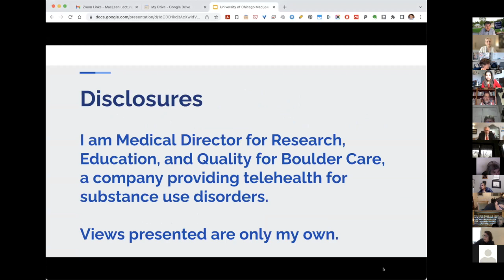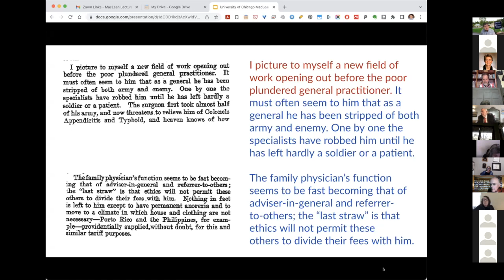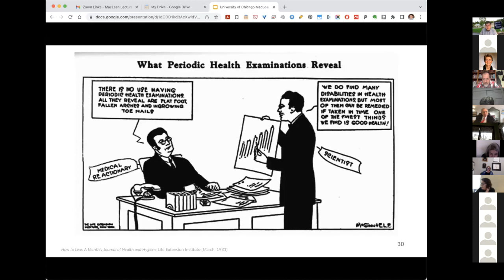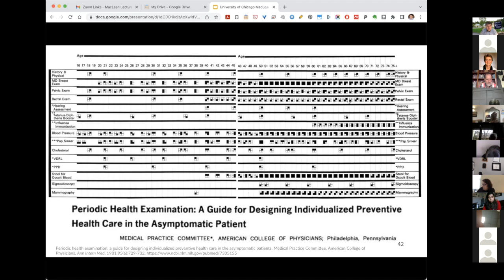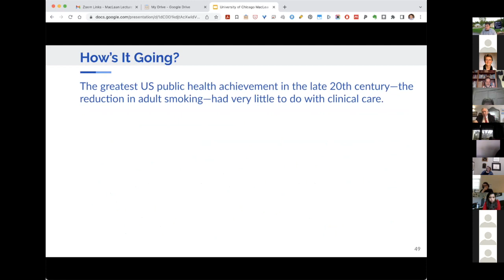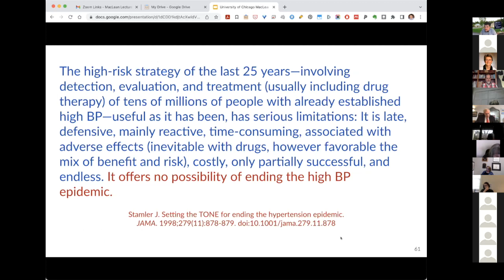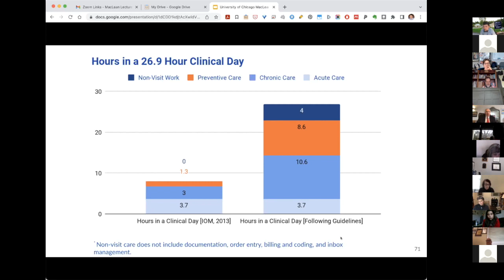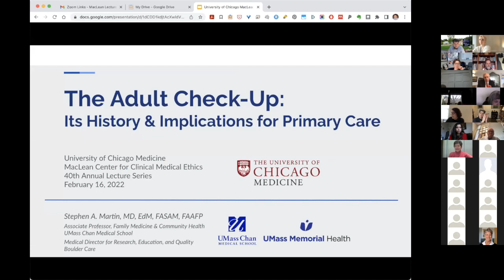Stephen Martin, MD: "Check Up: A History of the Annual Physical Exam in America"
Dr. Martin's slides are available for you to copy and download

To view this year's list of speakers, schedule, and Zoom link to join live, check out our brochure